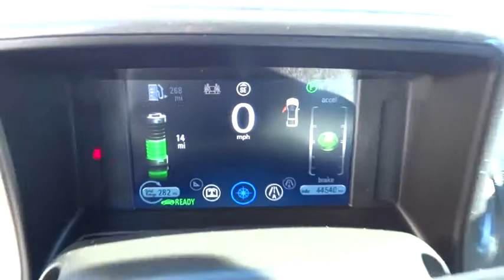2012 Chevrolet Volt San Diego, Escondido, Carlsbad, Temecula, Palm Springs, CA 737224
2012 Chevrolet Volt

1515 Auto Park Way N

Nicely serviced trade-in. say good bye high gas costs. charging cord included!